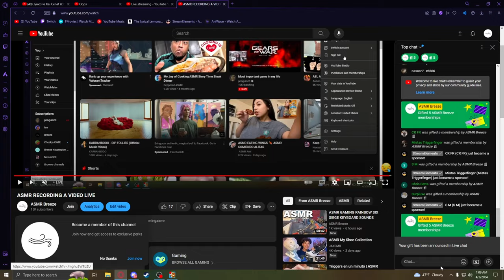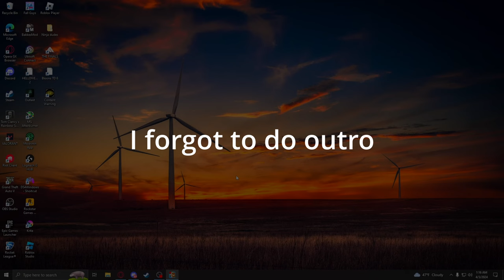ASMR Gaming BTD6 Chimps Mode Yapping/Rambling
ASMR Gaming Bloons TD 6 Chimps Mode Rambling Whispering

⌨ Keyboard:
Aula F75

Magtame cables. Use "KOLYT10" save 10%